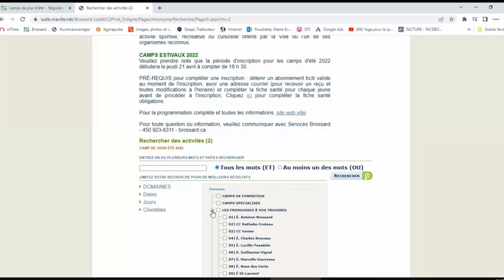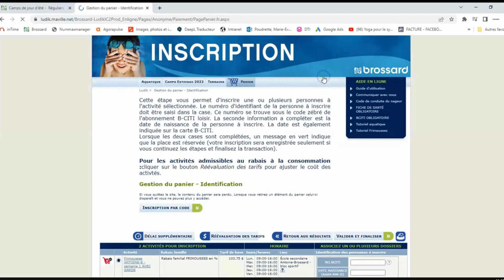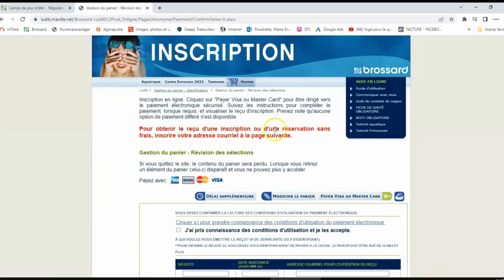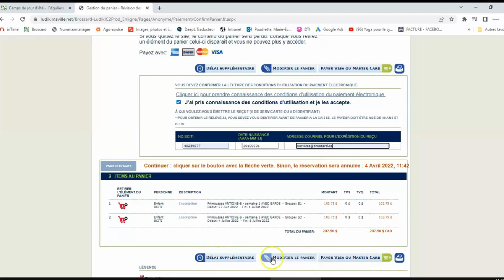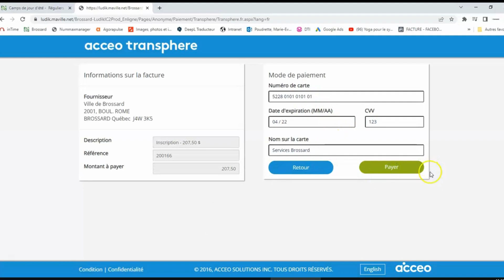Ville de Brossard | Préparez un été Inoubliable pour vos enfants avec les camps de jour de Brossard!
🏕️ Cet été, transformez les vacances de vos enfants en une aventure épique grâce aux camps de jour de Brossard! Destinés aux enfants, nos camps proposent une multitude d'activités pour tous les goûts. 🌈

📅 Inscriptions ouvertes le 16 avril 2024, à 18h! Ne manquez pas cette opportunité d'offrir à vos enfants un été rempli de joie, d'apprentissage et de découverte.

Comment bien se préparer pour l'inscription au camp de jour?

🎥 Dans cette vidéo, découvrez des conseils pour une inscription facile. Suivez le guide pour un été tranquille et enrichissant pour vos enfants!

Inscrivez-vous à l'avance et assurez-vous un été sans soucis. Visitez brossard.ca/camps pour plus d'informations et pour préparer votre inscription.

L'été de rêve pour vos enfants commence ici! 🌞✨